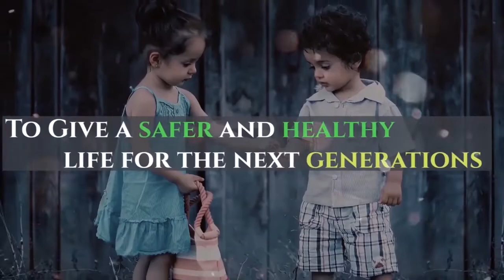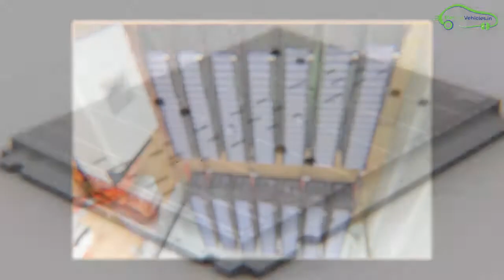Made in India Bio Organic EV Battery Made with Agricultural Waste | EVHindi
इस वीडियो मे बताई गयी एलेक्ट्रिक वेहिकल्स कि बॅटरी को दो जुड़वा बेहेनो के कंपनी ने बनाया है- नेक्सस पवर|

ये बॅटरी आग्रिकल्चरल वेस्ट से बनाई गयी है जिससे कि ये लितियौम आइयन बॅटरी से भी सस्ती होंगी|

वीडियो को अंत तक देखिए पूरी जानकारी के लिए|

1)ATTO Folding Mobility Scooter by MovingLife
2)Kabira Mobility Aetos 100
3)yf gold High Power Hub Motor Kit for Electric Cycle
4)Tunwal e-bike
5)Hero Electric Optima